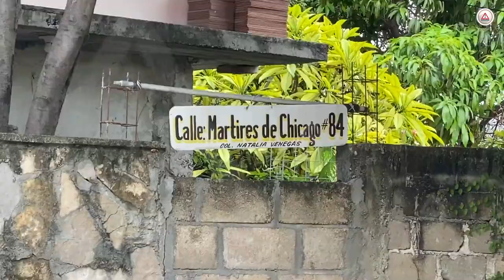Destrozada calle la rellenan con unicel y en otra hasta creció un árbol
No es una zona de guerra ni se trata de una cueva de animales, son vialidades de Tuxtla Gutiérrez en donde los vecinos constantemente las rellenan con lo que pueden, hasta con unicel.